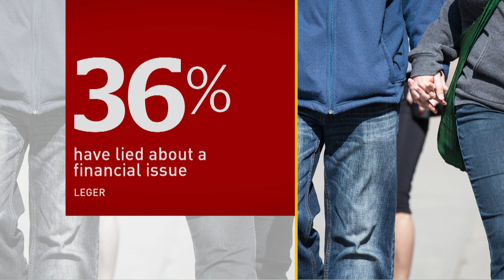36% lie about finances to partner: new survey explores financial infidelity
A new survey indicates Canadian couples aren’t being totally honest about their finances. The 1,500 men and women were part of a poll commissioned by Credit Canada and the Financial Planning Standards Councils.